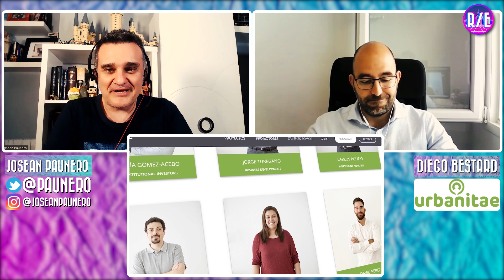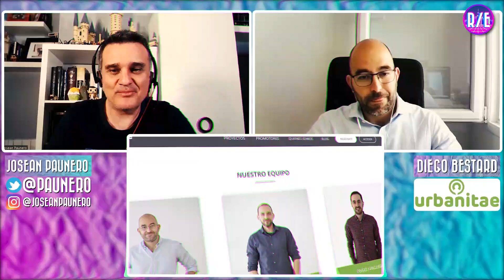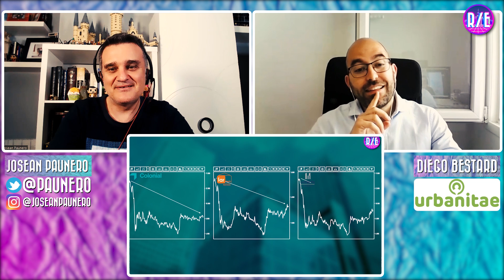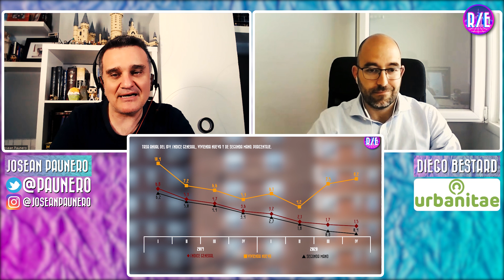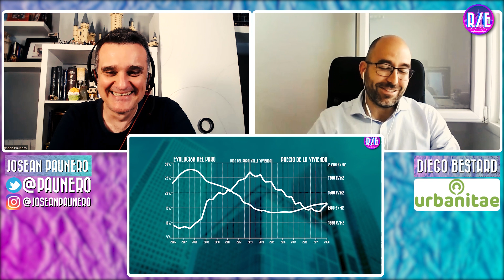¿INMOBILIARIO PARA TODOS? Charlamos con DIEGO BESTARD de URBANITAE - República Económica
Hoy charlamos con Diego Bestard, CEO de Urbanitae. Hemos tenido la suerte de poder hacerle una entrevista con tiempo suficiente como para hacerle todo tipo de preguntas: su modelo de negocio, su visión de la inversión en inmobiliario, rentabilidades, futuro del mercado de la vivienda, créditos bancarios, hipotecas, etc. La charla ha dado para mucho.

Para los que no lo conozcáis, Urbanitae es una plataforma de inversión inmobiliaria vía crowfunding y de financiación de proyectos inmobiliarios. Se puede invertir con ellos a partir de 500€ y tienen varias inversiones, por ahora mayoritariamente en residencial, a la vista.

Otra opción que puede ser interesante para invertir en vivienda o en inmobiliario si no puedes adquirir un piso o si no quieres perderte en trámites burocráticos. A ver qué os parece. Para eso están los comentarios. :)

Grupo de Telegram especial inmobiliario.